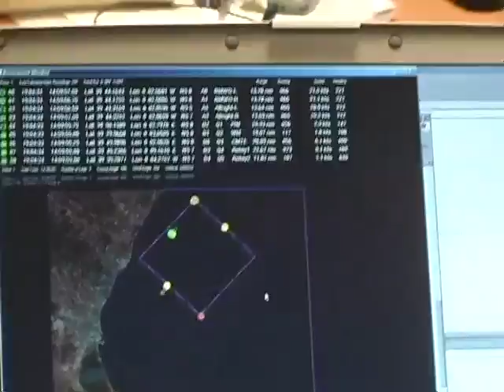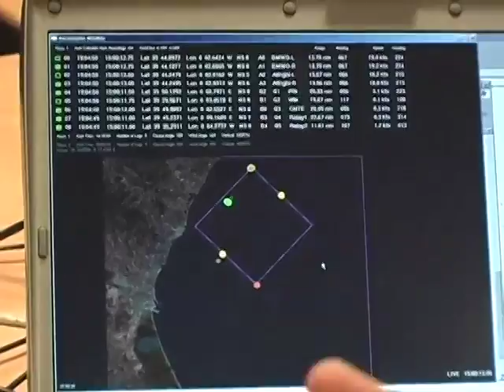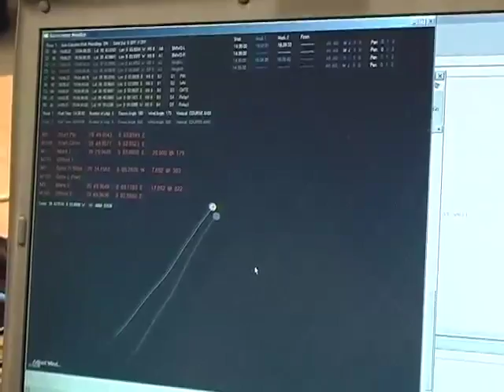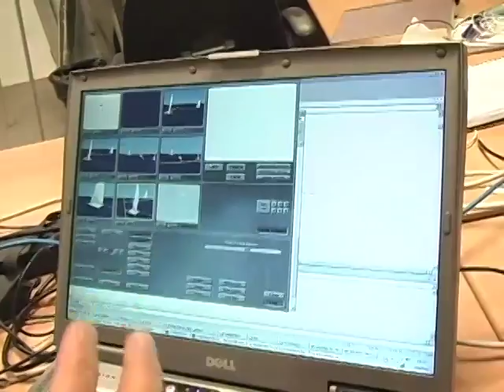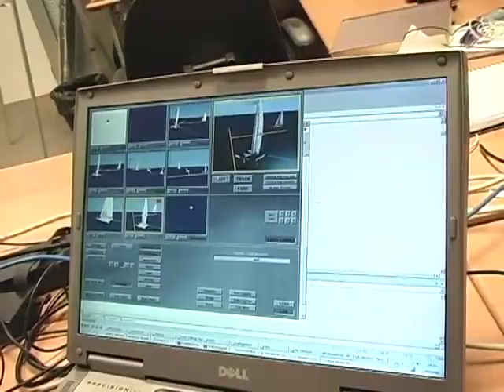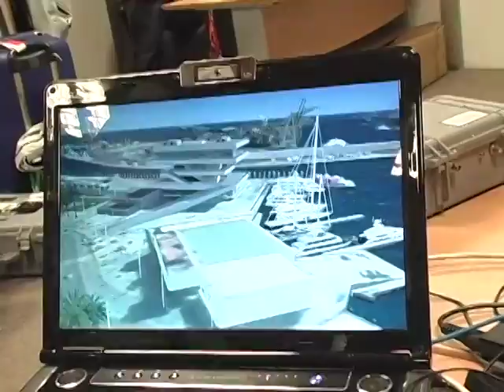OTWA Interviews Virtual Eye2-Layline 33rd America's Cup Anarchy From Valencia.mp4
OTWA Interviews Virtual Eye2-Layline 33rd America's Cup Anarchy From Valencia.mp4, See more of our comprehensive coverage